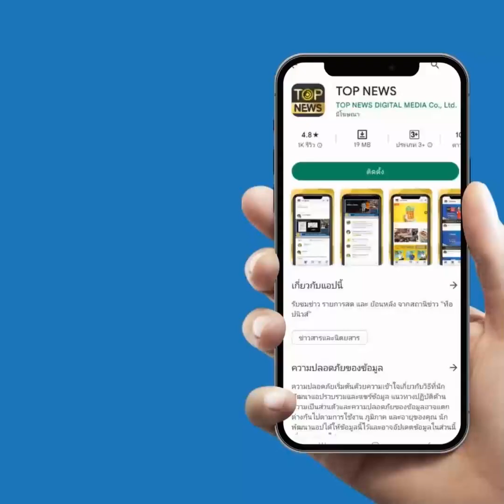"อนุทิน"เผยสาเหตุหัวใจวายต้นเหตุการเสียชีวิตของ"เอ๋ ชนม์สวัสดิ์"ที่รักของประชาชน | TOP HIGHLIGHT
วันที่ 31 มี.ค. 66 นายอนุทิน ชาญวีรกูล หัวหน้าพรรคภูมิใจไทย กล่าวถึงเหตุการณ์ นายชนม์สวัสดิ์ อัศวเหม อดีตนายกองค์การบริหารส่วนจังหวัดสมุทรปราการ เสียชีวิตเมื่อคืนนี้ หลังซ้อมแข่งรถที่สนามช้าง อินเตอร์เนชั่นแนล เซอร์กิต จังหวัดบุรีรัมย์ ว่า สาเหตุการเสียชีวิต คือ ภาวะหัวใจวาย แต่ในรายละเอียดต้องให้แพทย์เป็นผู้แถลง ทางแพทย์ได้ประคับประคองอาการอย่างใกล้ชิด จนถึงเวลาประมาณเที่ยงคืนกว่า ก็เสียชีวิตที่โรงพยาบาลบุรีรัมย์ แพทย์ทำอย่างเต็มที่แล้ว

“ก่อนเกิดเหตุ นายชนม์สวัสดิ์ ได้ไปซ้อมแข่งรถที่สนามช้างฯ เมื่อซ้อมแข่งรถเสร็จ ลงจากรถมีอาการอ่อนเพลีย หมดเรี่ยวแรง คนใกล้ชิดจึงเรียกรถฉุกเฉินพาไปโรงพยาบาล เมื่อถึงโรงพยาบาลแพทย์ได้ดูแลทุกอย่างตามขั้นตอน อย่างเต็มที่ แต่ประคองอาการไว้ได้ถึงเที่ยงคืน”

นายอนุทิน กล่าวย้ำอีกว่า นายชนม์สวัสดิ์กับตนเอง และนายเนวิน ชิดชอบ มีความสนิทกันมาก เปรียบเสมือนพี่น้องกัน โดยเฉพาะครอบครัวตนเอง ที่ลูกชายของตนเองและลูกสาวนายชนม์สวัสดิ์เป็นแฟนกัน รักกัน เปรียบเสมือนสูญเสียญาติที่สนิทไปคนหนึ่ง ต้องเสียใจเป็นธรรมดา โดยตนเองเมื่อทราบข่าวก็รีบไปดูอาการตั้งแต่ช่วงเย็นเมื่อวานนี้

นายอนุทิน ยังกล่าวถึงการดูแลตนเอง ในช่วงหน้าร้อนนี้ ที่หลายคนอาจจะเกิดความกังวลว่าจะเกิดโรคฮีทสโตรก ว่า หลักการดูแลตัวเองพักผ่อนให้เพียงพอ ออกกำลังกายสม่ำเสมอ และตรวจสุขภาพปีละ 1 ครั้ง โดยเฉพาะการตรวจภาวะหัวใจก็จะช่วยลดความเสี่ยงได้ เช่นเดียวกับอาการฮีทสโตรกอย่าให้ปัจจัยสุขภาพพื้นฐาน เป็นตัวถูกกระตุ้นโดยฮีทสโตรก เพราะความร้อนทำให้ร่างกายทำงานหนัก ถ้าเรามีปัญหาทางด้านสุขภาพอยู่แล้วจะเป็นตัวเร่งให้เกิดความยุ่งยาก แต่ถ้าเราใช้ชีวิตเหมือนปกติทั่วไป สำคัญที่สุดคือการพักผ่อนให้เพียงพอ โดยเฉพาะคนที่อายุมากขึ้น และต้องออกกำลังกายสม่ำเสมอรับประทานอาหารถูกสุขลักษณะ ไม่กินเค็ม ไม่กินหวาน จนเกินไป ก็จะลดความเสี่ยง การเกิดอาการหัวใจวาย หรือโรคอื่นๆได้ ดังนั้นไม่ต้องกังวลจนเกินเหตุ

ช่อง 77 : กล่อง PSI, INFOSAT, GMMZ, CSAT, TIK , 3BB, TOT
ช่อง 658 : กล่อง AIS
ช่อง 210 : IPM